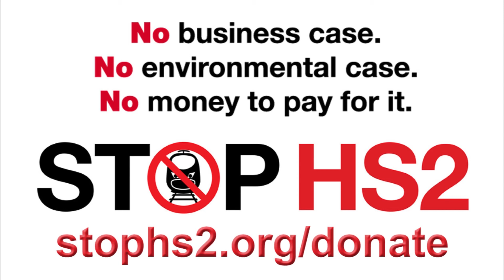Labour committed to no borrowing to pay for infrastructure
Shadow Chancellor, Ed Balls, speaking on BBC Daily Politics, Autumn Statement, 3rd December 2014